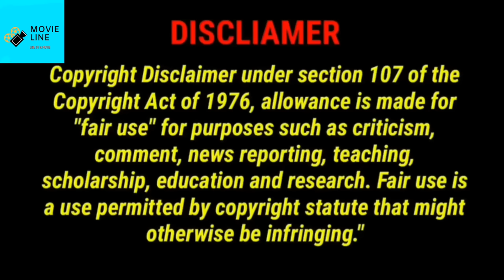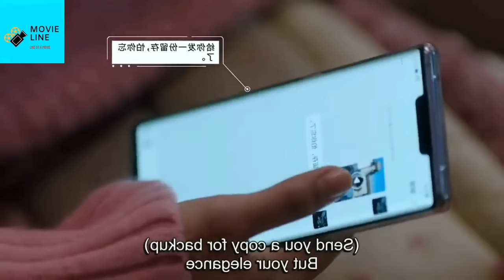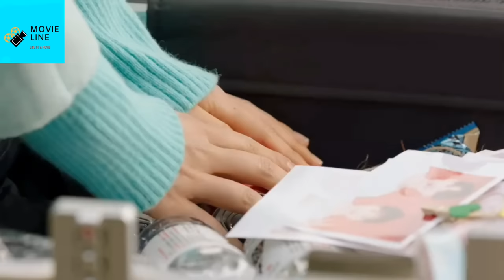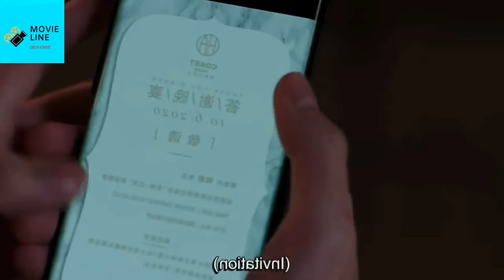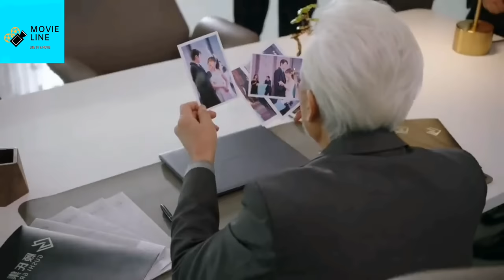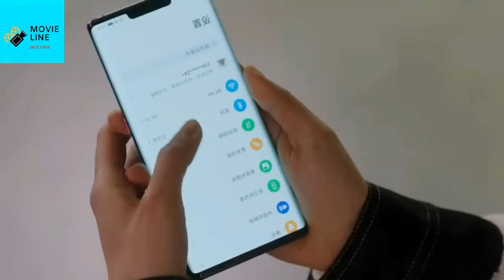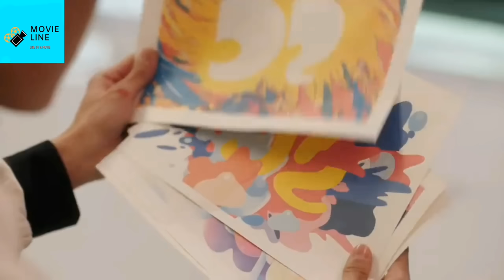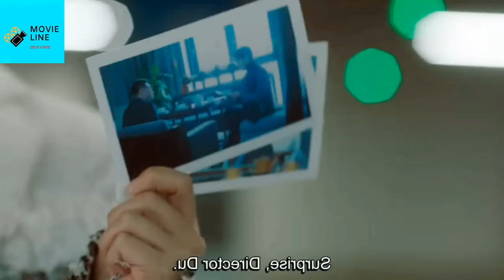Full Episodes || Cute Bodyguard 😍 || Chinese Drama বাংলা Explain || Love Story ❤️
Drama Name : Cute Bodyguard

script is written by: Movie Line
BY
_______________________________________________queries:-
movie line
Love story Korean drama explained in bengali
My girlfriend is an alien episode 1 explained in hindi My Girl explained in hindi
Sound of magic explained in hindithank you ,guy
explanation in bengali
Thai drama
Korean drama
beautiful explanation
Korean drama in Bengali
Korean drama Hindi Explanation
Korean drama explanation in Bengali
drama explanation in Bengali
chinese drama list in bengali dubbed.